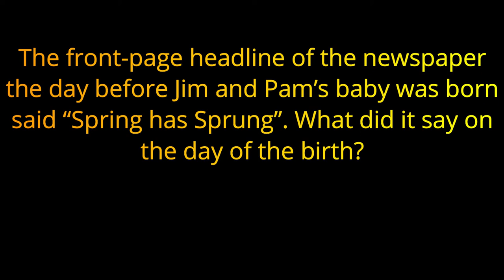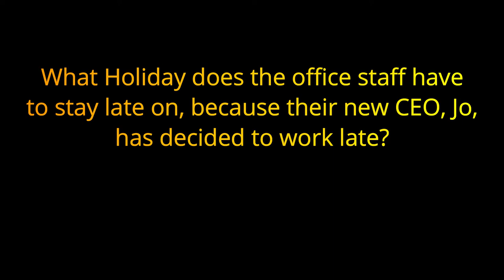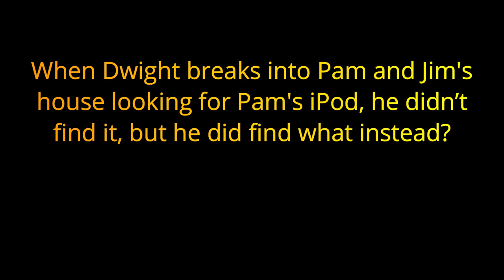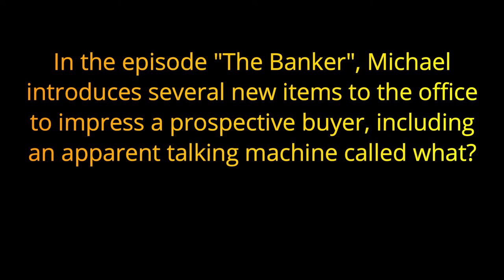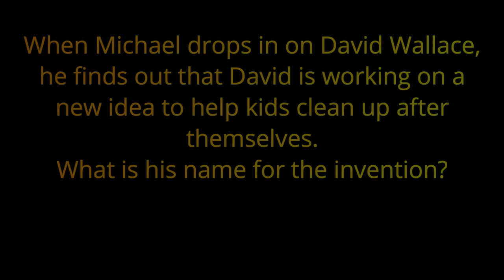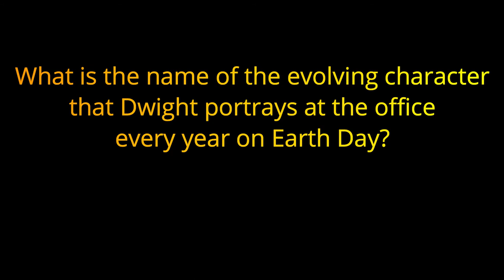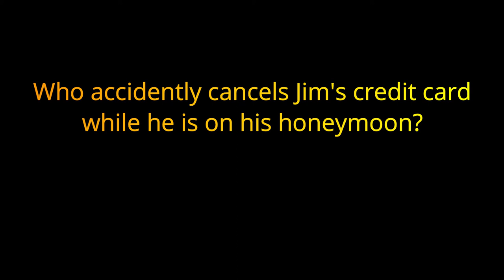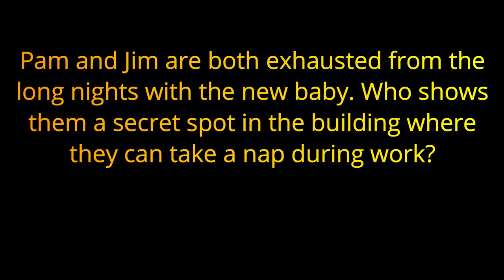Season 6 of | THE OFFICE | trivia quiz - 20 Questions about Dunder Mifflin {ROAD TRIpVIA- ep:208]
EPISODE 208: The Office: Season Six Trivia Quiz
20 Questions / 10 Minutes

The Office is an American mockumentary sitcom television series that depicts the everyday lives of office employees in the Scranton, Pennsylvania branch of the fictional Dunder Mifflin Paper Company. It aired on NBC from March 24, 2005, to May 16, 2013, lasting a total of nine seasons. It is an adaptation of the 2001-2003 BBC series of the same name, being adapted for American television by Greg Daniels, a veteran writer for Saturday Night Live, King of the Hill, and The Simpsons. It was co-produced by Daniels's Deedle-Dee Productions, and Reveille Productions (later Shine America), in association with Universal Television. The original executive producers were Daniels, Howard Klein, Ben Silverman, Ricky Gervais, and Stephen Merchant, with numerous others being promoted in later seasons.

Like its British counterpart, the series was filmed in a single-camera setup without a studio audience or a laugh track in order to simulate the look of an actual documentary. The series debuted on NBC as a mid-season replacement and aired 201 episodes over the course of its run. The Office originally featured Steve Carell, Rainn Wilson, John Krasinski, Jenna Fischer, and B. J. Novak as the main cast, however, the series experienced numerous changes to its ensemble cast during its run. Notable stars outside the original main cast include Ed Helms, Mindy Kaling, Craig Robinson, James Spader, and Ellie Kemper.

The Office was met with mixed reviews during its short first season, but the following seasons, particularly those featuring Carell, received significant acclaim from television critics as the show's content, structure, and tone diverged considerably from the British version. These seasons were included on several critics' year-end top TV series lists, winning several awards such as a Peabody Award in 2006, two Screen Actors Guild Awards, a Golden Globe Award for Carell's performance, and four Primetime Emmy Awards, including one for Outstanding Comedy Series in 2006. Later seasons were criticized for a decline in quality, with many seeing Carell's departure in season seven as a contributing factor; however, the final season ended the series' run with a generally positive response. The series finale was viewed by an estimated 5.69 million viewers, followed by an hour-long series retrospective.